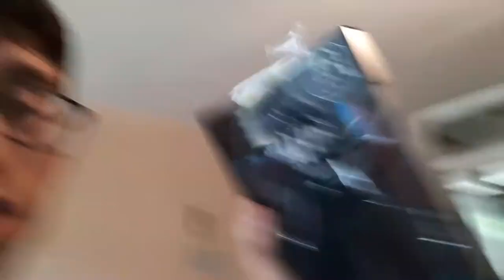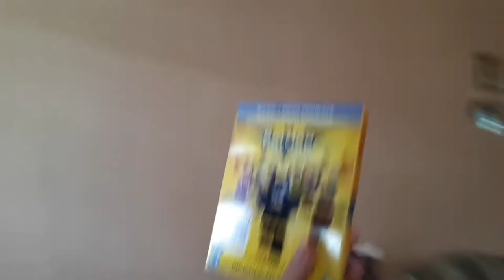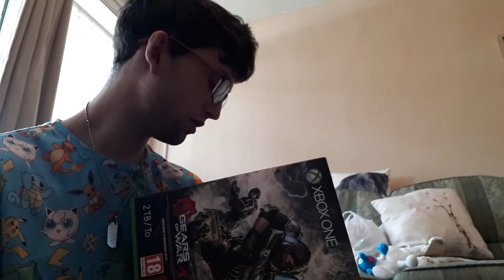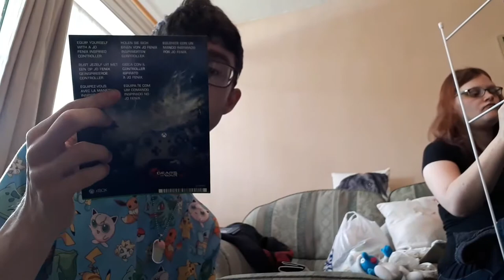MY MATE GOT ME A NEW XBOX!!!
So my mate went out of his way to get me this awesome present.